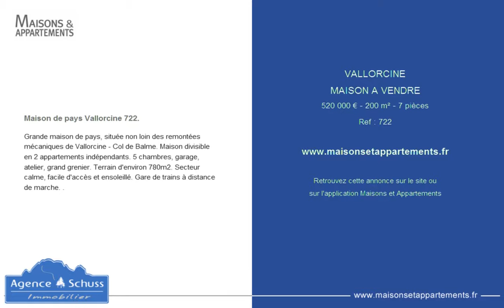VALLORCINE - MAISON A VENDRE - 520 000 € - 200 m² - 7 pièces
Référence : 722

Maison de pays Vallorcine 722.
Grande maison de pays, située non loin des remontées mécaniques de Vallorcine - Col de Balme. Maison divisible en 2 appartements indépendants. 5 chambres, garage, atelier, grand grenier. Terrain d'environ 780m2. Secteur calme, facile d'accès et ensoleillé. Gare de trains à distance de marche. .

Cette annonce vous est proposée par l'agence SCHUSS IMMOBILIER